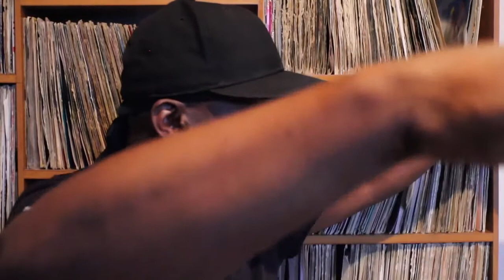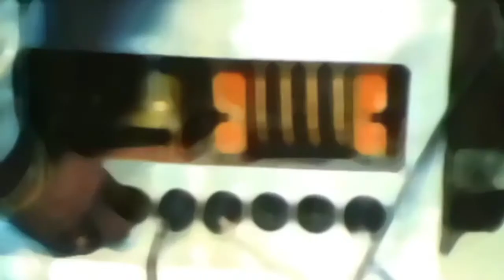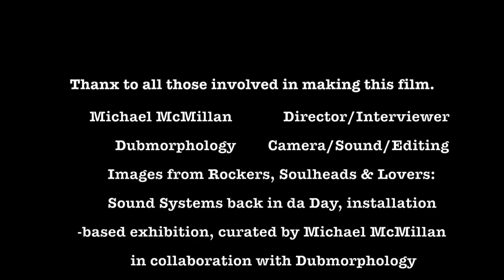Rockers, Soulheads & Lovers: Sound Systems back in da Day - Michael McMillan - NAE (2015-16)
This film was made for the installation-based exhibition 'Rockers, Soulheads & Lovers: Sound Systems back in da Day' curated by Michael McMillan in collaboration with Dubmorphology at New Art Exchange (NAE), Nottingham (2015-16). It features oral histories from ravers,  sound system practitioners and DJs including: Veronica Barnes, Norma Gregory, Josephine Blondell Taylor, Doctor, Johnny White (Quattro), Calvin Anderson (Daddy Crucial), Valerie Robinson 'Lady V' and Parliament (V Rocket), Delroy Young (Top Notch), Tina Burnett (singer), Paul 'Colonel" Anderson & Martin 'Judge' Kinlock (Success)